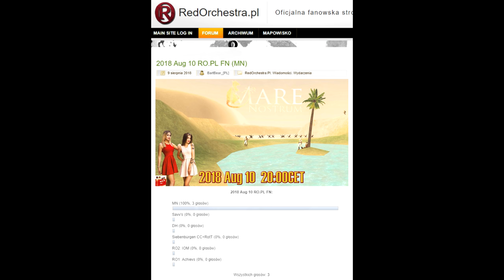Mare Nostrum FightNight 2018 Aug 10